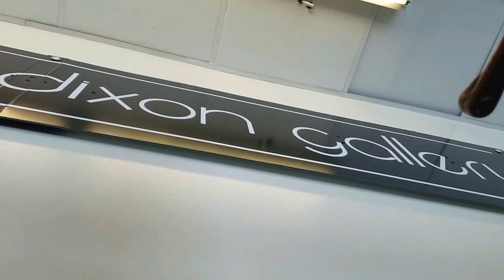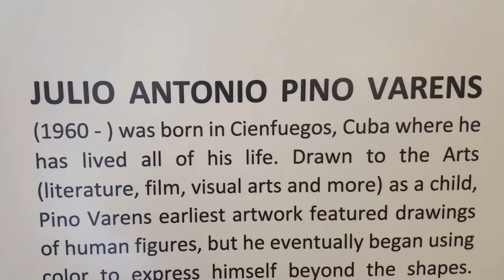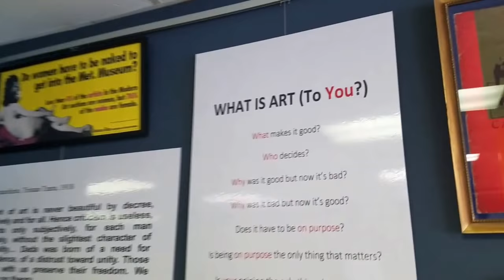Edward A. Dixon Gallery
(Dayton, OH) - A space for the exhibition, education and appreciation of Fine Art located in Downtown Dayton. Public hours and Available for appointments 7 days a week.